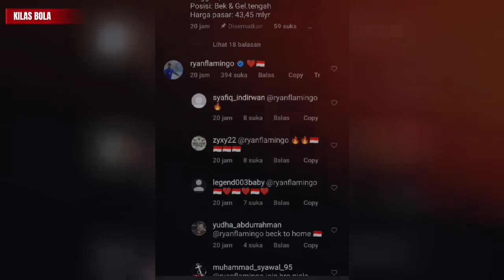Local Pride Dipermalukan‼️ Erick Thohir Dengan Tegas Putuskan Begini, Pemain Keturunan Respon Timnas